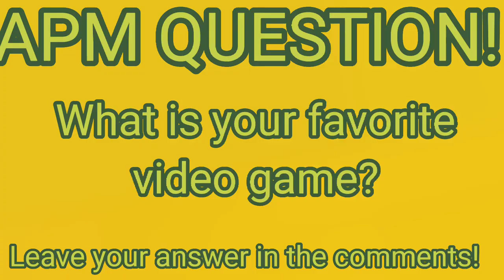APM: Roblox!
Pichu plays Roblox!

GO PLAY THE APM ROBLOX GAME!